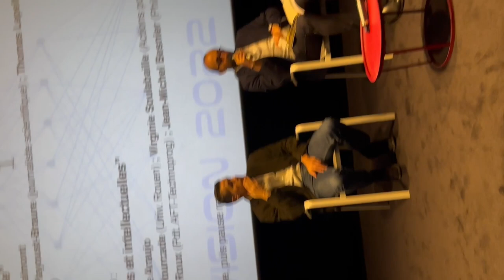Empêcher Le Lion De Manger La Gazelle